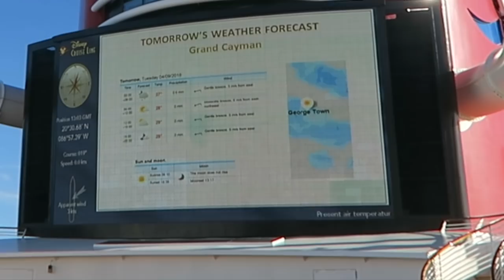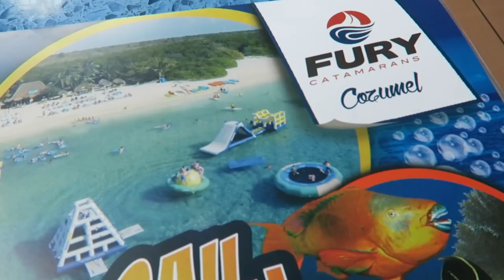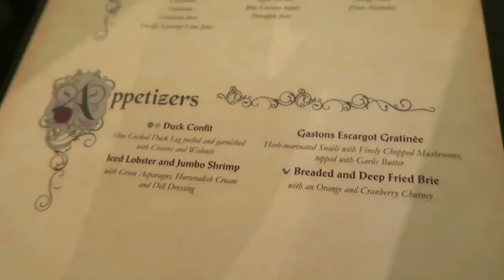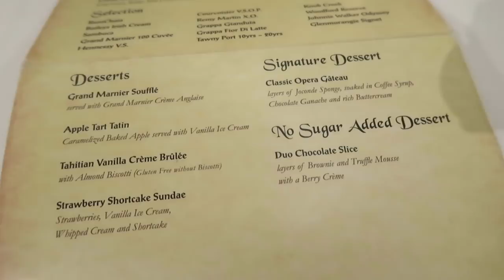Disney Cruise Line Vlog 🚢 Run for the ship in Cozumel! Day 3 | Disney Fantasy | Lisa Preece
It's day three on our amazing cruise around the Caribbean with Disney Cruise Line, aboard the Disney Fantasy! We stopped in our first port of call in the lovely Cozumel, Mexico.

After breakfast in Cabana's (as always), we gathered our stuff and went on a catermaran excusrion with Fury, which was organised by Disney. The boat was packed but we still had a great time. First we sailed over to a snorkelling spot, which I enjoyed more than I thought I would. Then the margeritas came out and we powered over to their private beach, which had really fun activities like paddleboarding, water slides, trampolines in the sea, and sea kyacks. It was a lot of fun, and quite tiring!

We were back on the ship in time for a late lunch. The burger I got from deck 11 at Flo's brought me back to life! It was a lazy afternoon as we rested after a busy morning.

If you like watching people run for the ship, you'll like the next part! We spent so long on the veranda watching people running down the pier and it was so funny! And I captured one of my favourite clips ever when we spotted the very very last man sprinting down the pier!

We watched the Aladdin stage show, then did Officer Pin Trading after that, then went for dinner in Royal Court - my favourite of the three restaurants on board. Dinner was delicious as usual!

We had a wander around the ship and took an interest in a teenager flouting some key Disney rules... watch to the end to find out more!

I hope you enjoyed today's video aboard the Disney Fantasy. Tomorrow, we dock in Grand Cayman in the Cayman Islands! See you then, I hope :)

I am a 20-something Londoner with a love of Disney. Most of my content is travel vlogs, and most of those are in Disney Parks, including Walt Disney World and Disneyland Paris, and on Disney Cruise Line. I travel a lot with my younger sister, Alice, and love going on holiday with my friends as well.

Lisa x